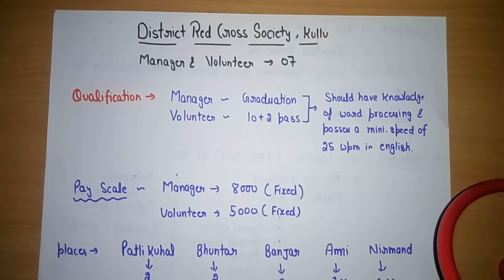Red Cross Society Posts ( Kullu )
hello friends...
this video is related to notification regarding red cross society kullu .